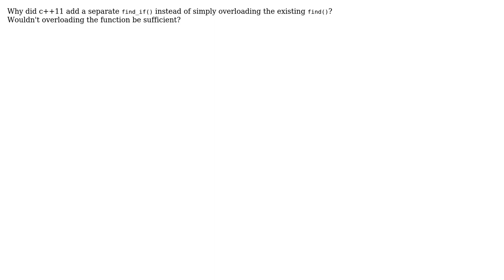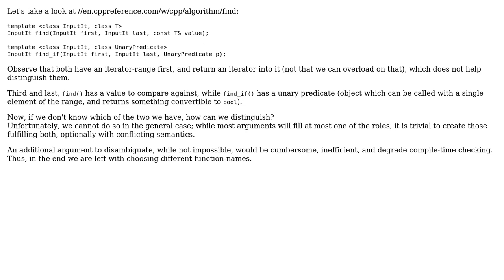Why did C++11 add find_if() instead of overloading find()?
With thanks & praise to God, and with thanks to the many people who have made this project possible! You are responsible for your own actions.